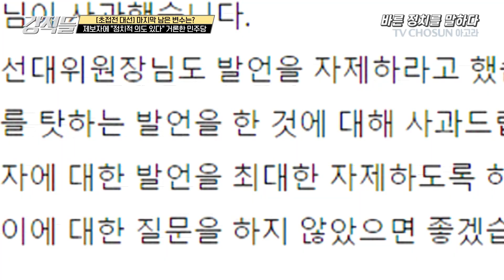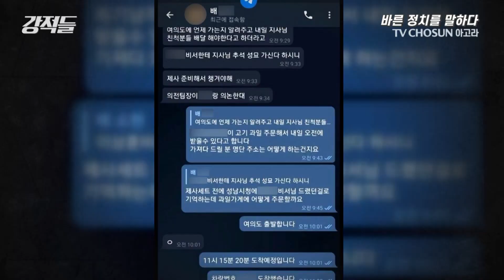갑질 피해자가 정치적인 의도로 폭로했다고?? 민주당 선대위 대변인의 주장[강적들 빨간맛]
이재명 더불어민주당 대선 후보의 아내 김혜경 씨의 사적 의전 의혹이 논란이 되었습니다. 배 모 씨가 김혜경 씨를 수행하는 업무를 하면서 약 대리처방, 음식 배달, 성묘 차례상 준비 등의 김혜경 씨와 관련된 사적인 심부름을 별정직 7급 공무원 A씨에게 지시한 일이 드러났는데요. 일부 더불어민주당 인사들이 이 사건을 폭로한 A씨가 정치적인 의도가 있다는 발언을 해서 화제가 되고 있습니다. 강적들은 더불어민주당 인사들의 발언에 대해서 어떻게 생각할까요?

📌 구독
👍 좋아요